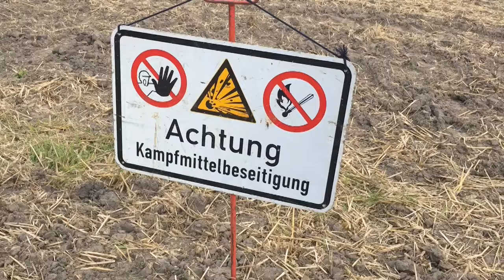Amerikanische Bombe in Osnabrück-Schinkel gesprengt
Nach dem Fund einer fünf Zentner schweren US-Bombe im Osnabrücker Stadtteil Schinkel-Ost ist diese am Sonntagnachmittag gesprengt worden. Zahlreiche Wohnungen mussten evakuiert werden.